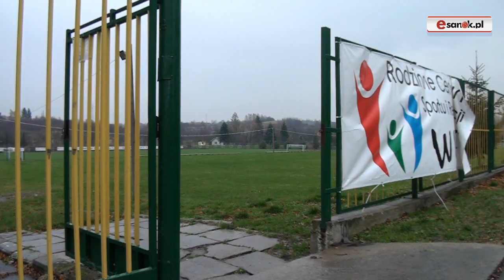SANOK: Kupcy zorganizują nowy bazar na obiekcie "WIKI" przy ul. Stróżowskiej?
SANOK / PODKARPACIE. Dzisiaj rano kupcy z bazaru przy ul. Beksińskiego spotkali się z Jerzym Domaradzkim, właścicielem Rodzinnego Centrum Sportu i Rekreacji "WIKI", by omówić możliwość przeniesienia handlu na plac przy ul. Stróżowskiej. Obie strony przystały na wstępne warunki porozumienia. Więcej w materiale filmowym.